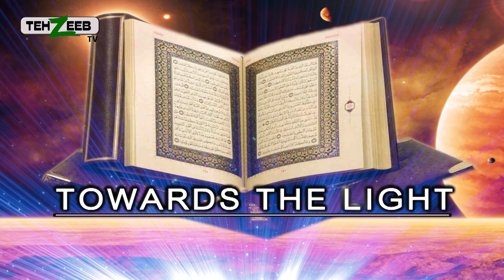Toward the light arbic Ep 07 part 05